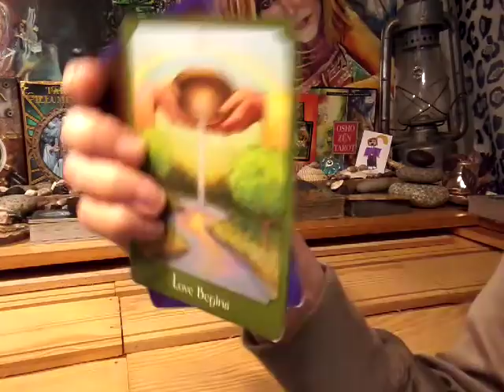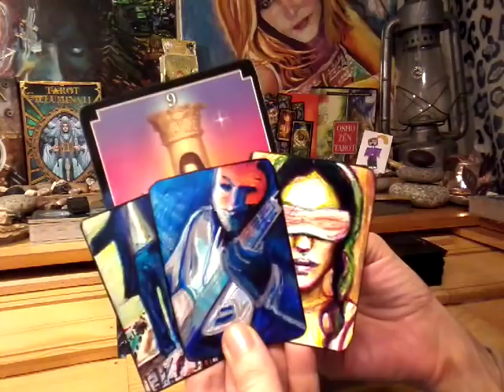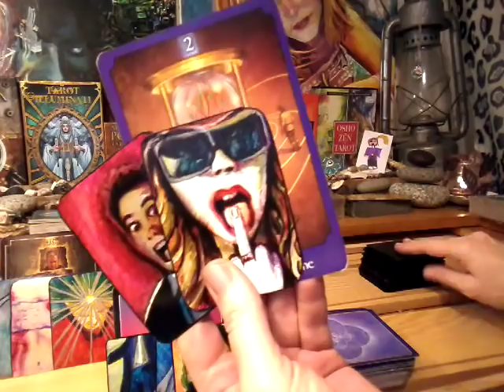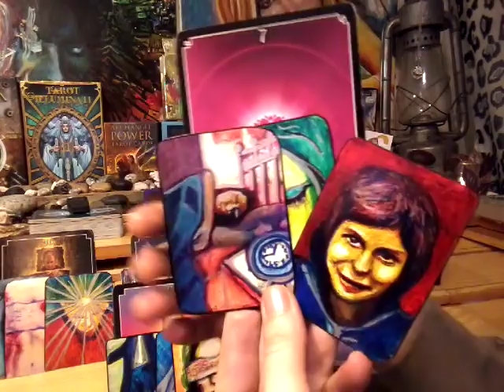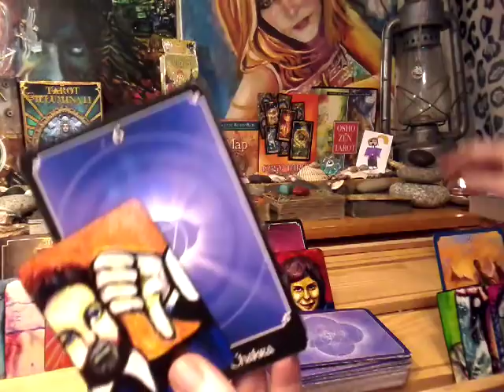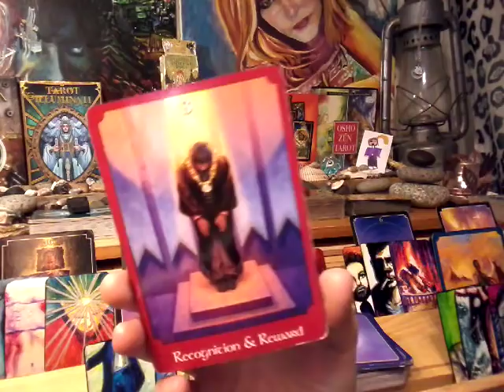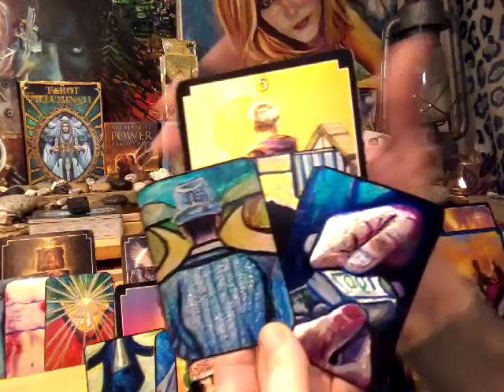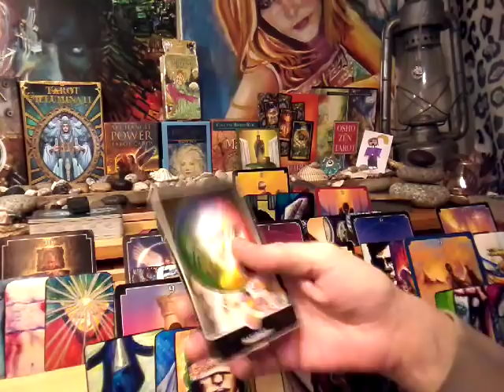NFgC Tarot~ 11:11 Twin flame ~ YIN ~ April 29- May 7~ Abundance of Happy Feels!